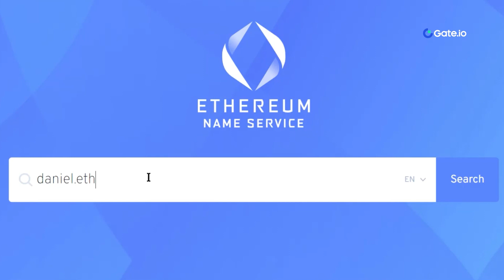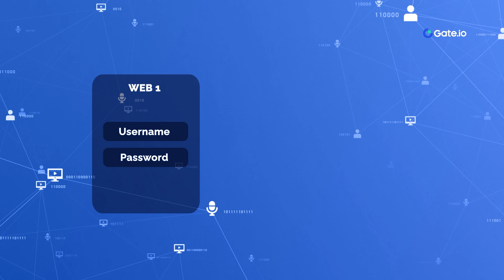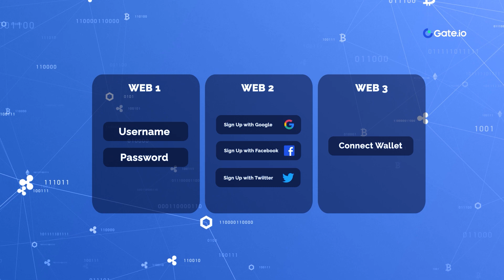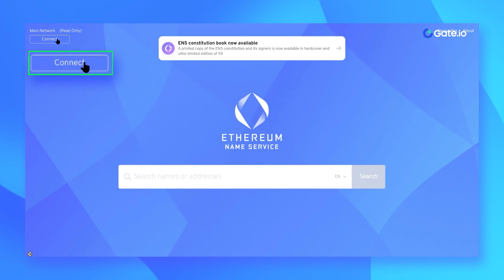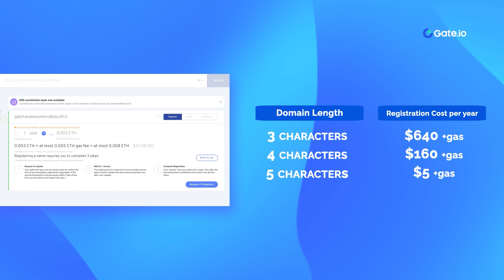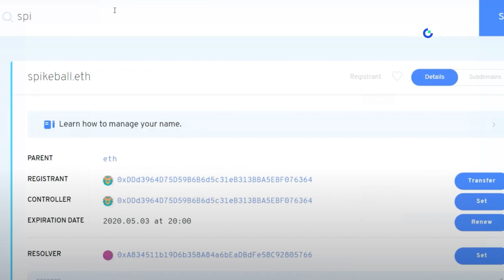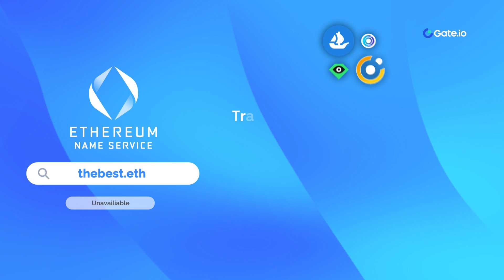¿Qué es Ethereum Name Service (ENS)? (Spanish Version)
Spanish Version of Ethereum Name Service